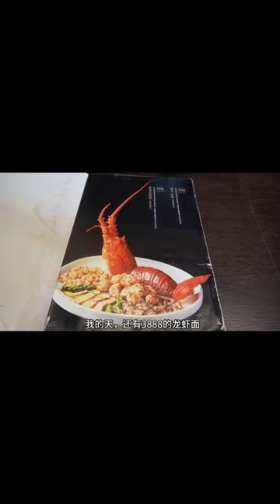2888一份的帝王蟹面，熊二来尝尝到底好不好吃？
2888一份的帝王蟹面，熊二来尝尝到底好不好吃？

测评 "我们特别强调，视频中的所有食材采购都符合法律和道德要求，绝无涉及虐待行为。"